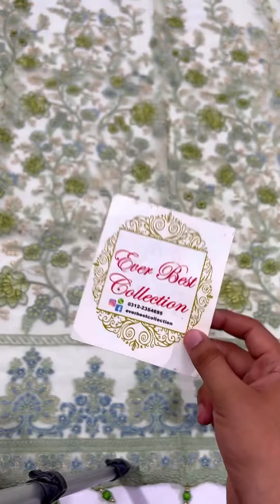Casual Party Wear RS.4500 | Ever Best Collection